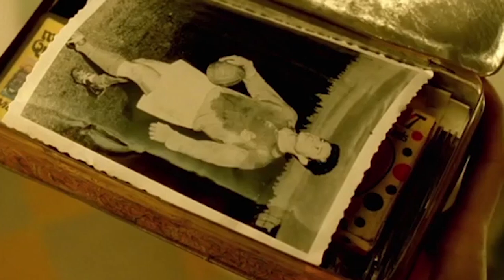TOP 5 Personal Style Tips For Introvert - Movie Inspirations // Fancy That | HISSYFIT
Heather shares her TOP 5 personal style tips from fictional introverted character! The power of introverts is everywhere in style!

for all things bad ass and beauty

amelie, mr. darcy, luna lovegood, sherlock holmes, katniss everdeen